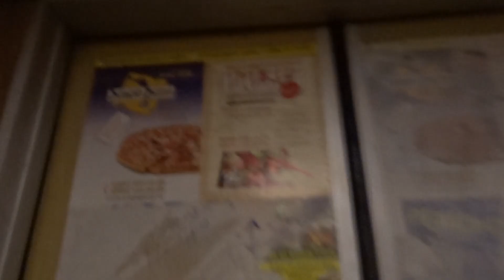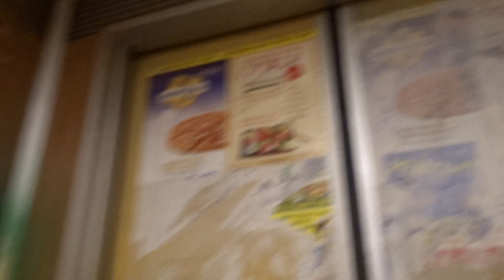Лифт КМЗ-1993 г. (г. Сергиев Посад) V=1 м/c. Q=400 кг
Глинки 17, Под.2